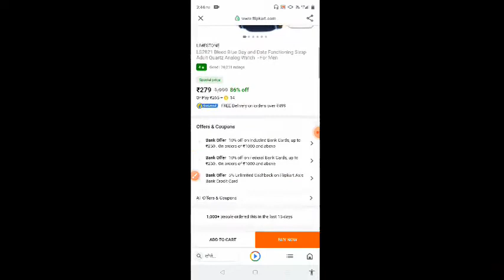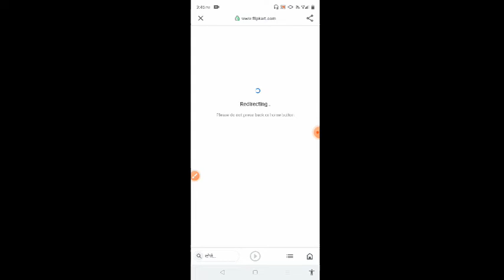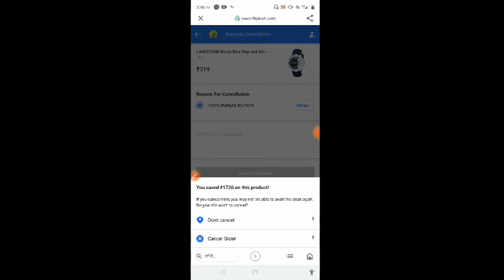Flipkart se order & cancel kaise kare ||ek hi video me order or cancel करना सीखे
फ्लिपकार्ट से ऑर्डर और कैंसिल कराना सीखे